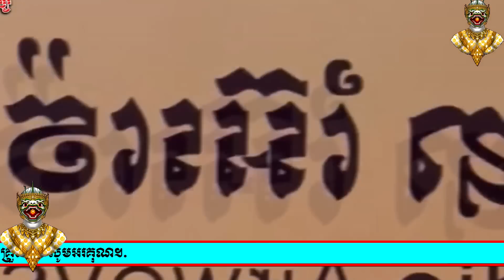មានវីដេអូ!ចប់បាត់ក្រុមគ្រួបង្វឹកនិងកីឡាករថៃឈ្លោះគ្នានិងមន្ត្រីបច្ចេកទេសស៊ីហ្គេមផ្អើលព្រោះតែរឿង...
មានវីដេអូ!ចប់បាត់ក្រុមគ្រួបង្វឹកនិងកីឡាករថៃឈ្លោះគ្នានិងមន្ត្រីបច្ចេកទេសស៊ីហ្គេមផ្អើលព្រោះតែរឿង.. ឈឿងល្វៃ ព្រំសំណាង បឺតសង្ឃឹម Kick Boxing SEAGames2023